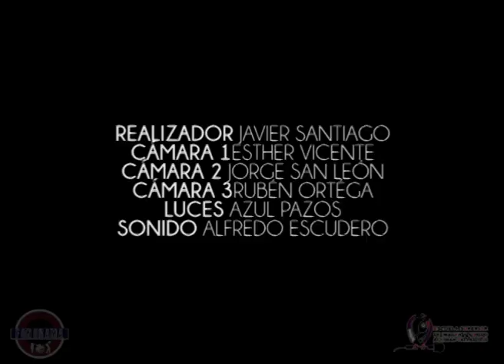Semifinal Fonorama 2017-Cassette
Actuación del grupo Cassette en el Festival de Fonorama 2017 el 9 de diciembre.